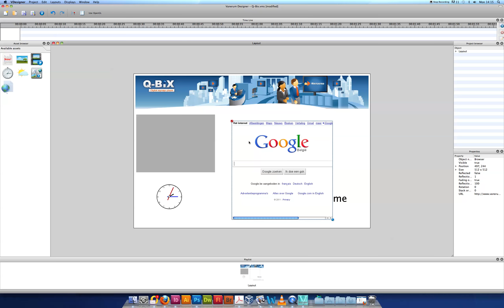Q-Bix - Insert a webpage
Integrate web pages in your presentation. Each web page is updated automatically. Perfect for weather forecast displays, etc. Our Q-Bix Player supports Flash animation.